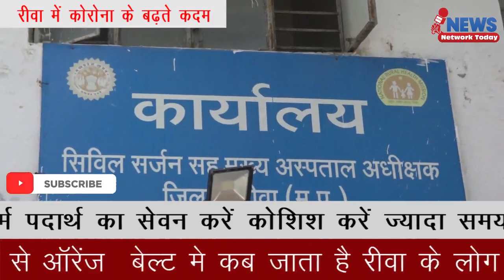Rewa के बढ़ते कदम ग्रीन से ऑरेंज होते हुए रेड की ओरअभी न संभले तो संभलने का मौका कोरोना नहीं देगा